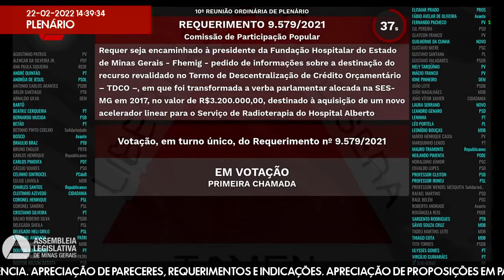22/02/2022 14:00 - 10ª Reunião Ordinária